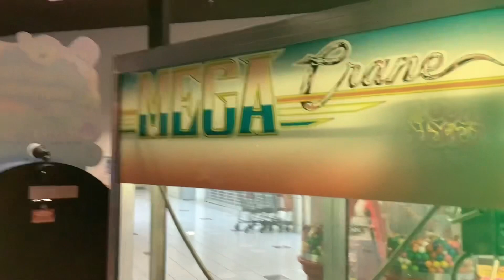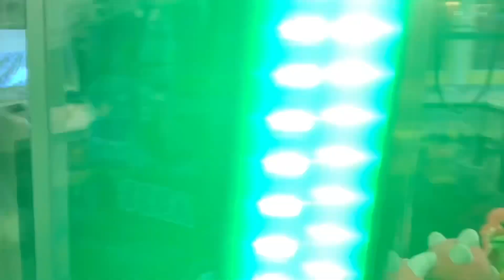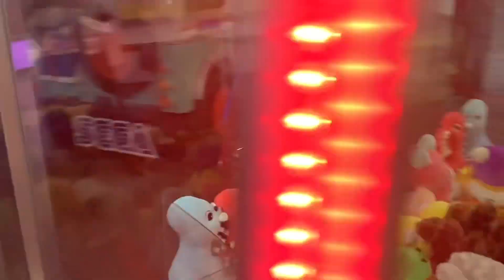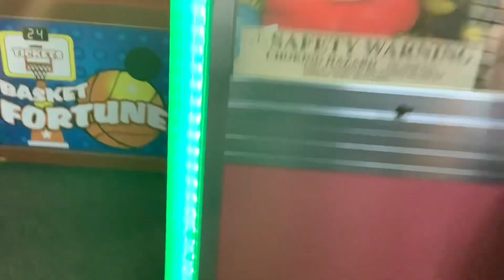Tortoise or the Hare Claw Machine?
Join me at the Mega Crane claw machine inside of Aces Break Away & Play at the Beaver Valley Mall to see if I could win either a cute green turtle or Bugs Bunny from the movie Space Jam. Who did I win?